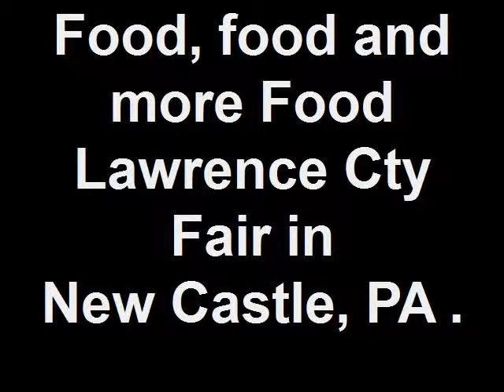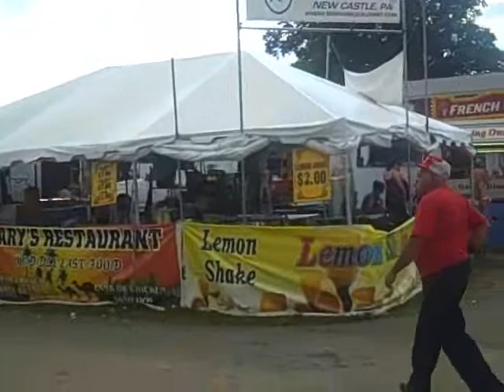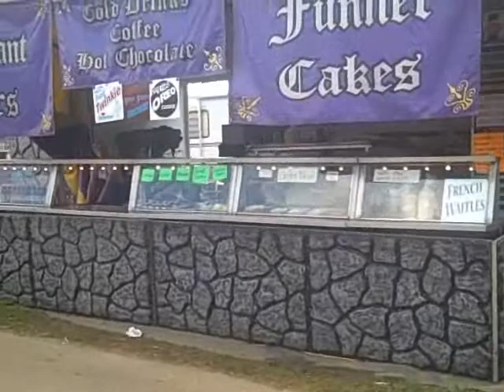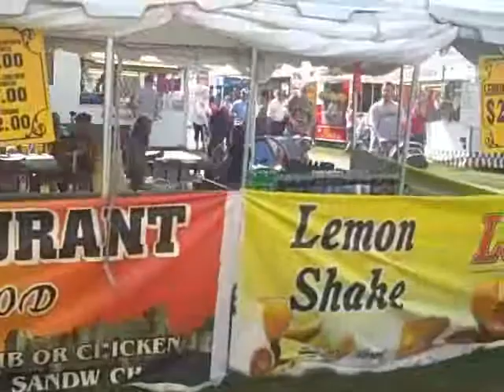Food, food and more Food Lawrence Cty Fair in New Castle, P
Created on August 24, 2009 at the Lawrence County Fair, independent midway.